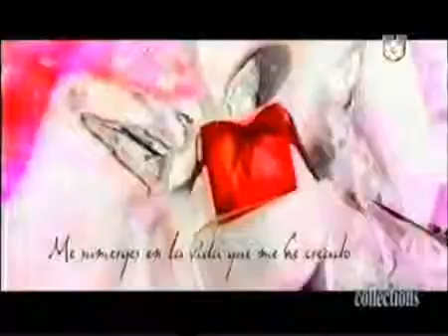DELICES CARTIER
PRESENTACION DE LA NUEVA FRAGANCIA FEMENINA DELICES DE CARTIER
EVENTO EN PUERTO MADERO POR LA RELACIONES PUBLICAS Y PRENSA
SUSANA MILANO DIFFUPAR SA ARGENTINA
ENTREVISTA PROGRAMA DE TELEVISION COLLECTIONS CON GABRIELA FORTUNATO